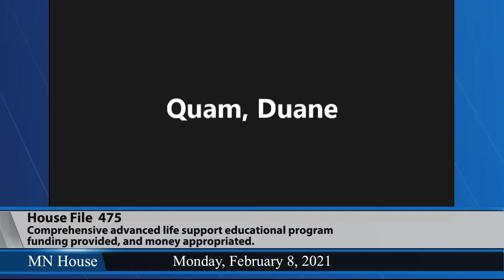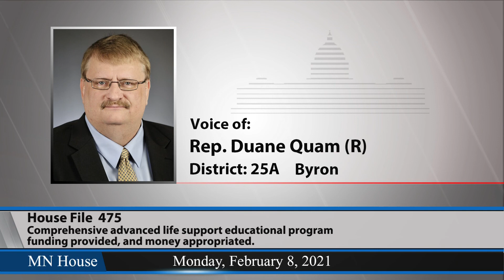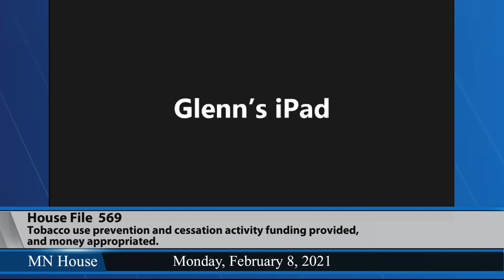House Health Finance and Policy Committee 2/8/21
02:46 - HF526 (Klevorn) Birth and death record access changed.
16:35 - HF475 (Huot) Comprehensive advanced life support educational program funding provided, and money appropriated.
34:29 - HF569 (Morrison) Tobacco use prevention and cessation activity funding provided, and money appropriated.